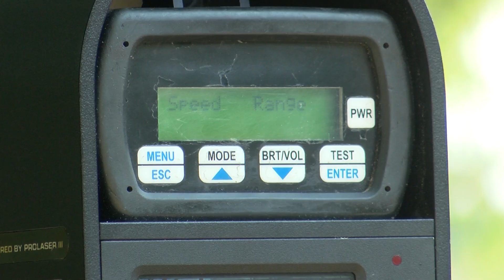Akcija pojačane kontrole saobraćaja